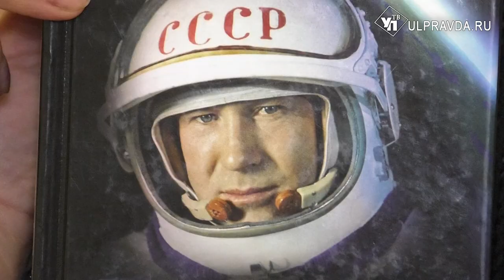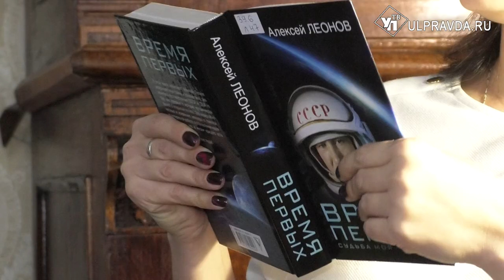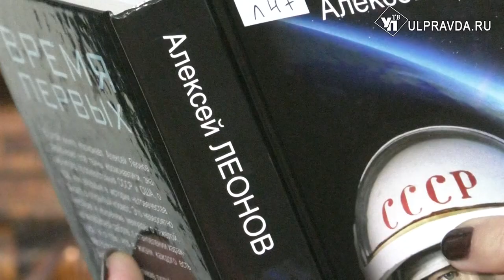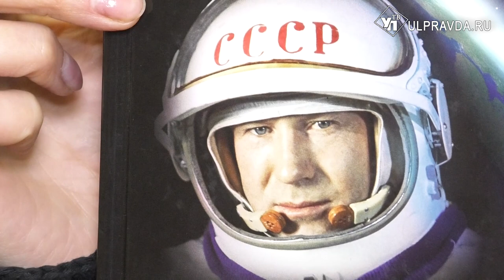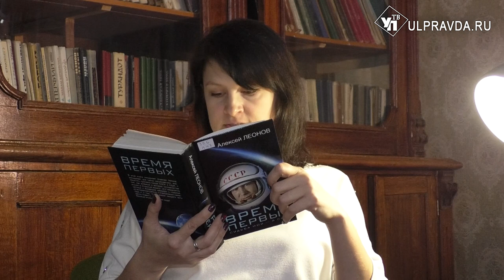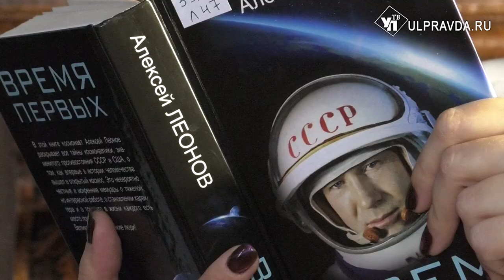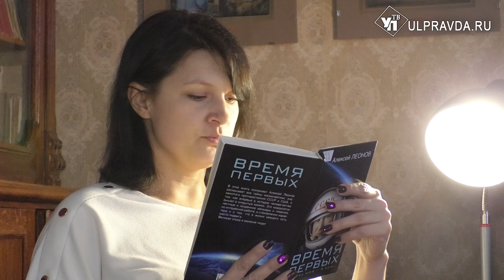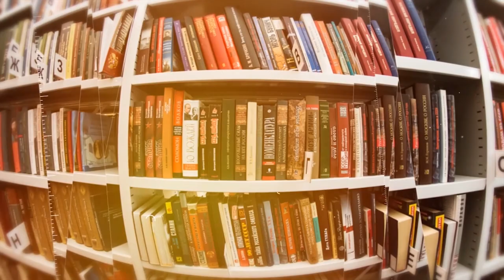Дежурный по чтению. Судьба моя от Алексея Леонова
В этой книге космонавт Алексей Леонов раскрывает все тайны космонавтики, знаменитого противостояния СССР и США, о том, как впервые в истории человечества вышел в открытый космос.